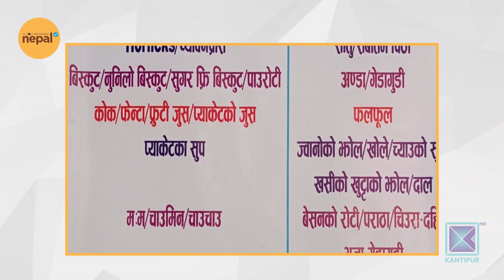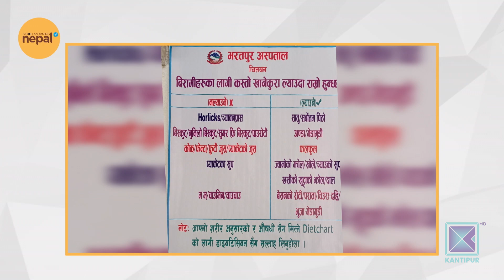बिरामीका लागि कस्ता खानेकुरा ल्याउने | Good Morning Nepal Clip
Hosted by Sabina Karki, Sneha Jha, Priya Sigdel, and Dr. Santosh Upadhyaya, Good Morning Nepal is an entertainment & infotainment-based morning talk show that is aired on Kantipur Television. The host of this program discusses current affairs and gives information about current politics, sports, entertainment, etc. In the second part of the program, various guests from different fraternities are interviewed. This program is aired on Kantipur TV HD every day from 8:00am to 9:00am.